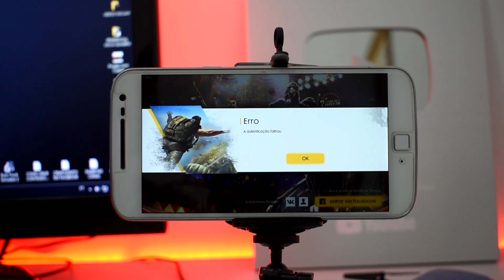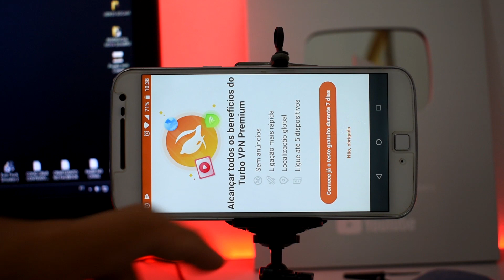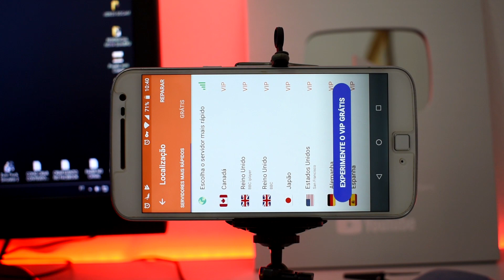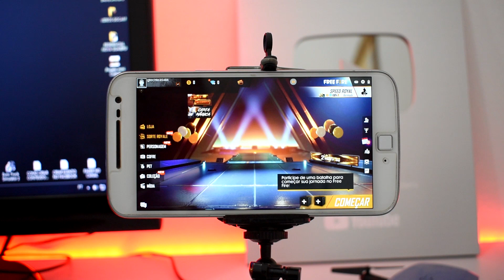Erro de conexão Free Fire (Erro da conexão de rede)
Resolva agora o ERRO DA CONEXÃO DE REDE do Free Fire, aparece a mensagem de ERRO (Erro da conexão de rede) e não entra no jogo, veja como resolver este problema de forma fácil e rápida (ATUALIZADO)